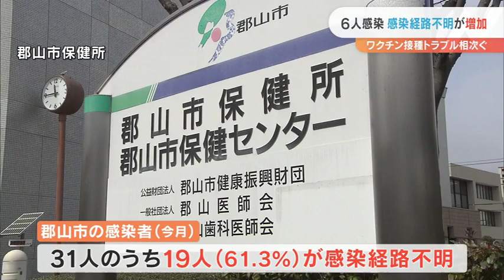【2021/06/08】６人感染 感染経路不明が増加